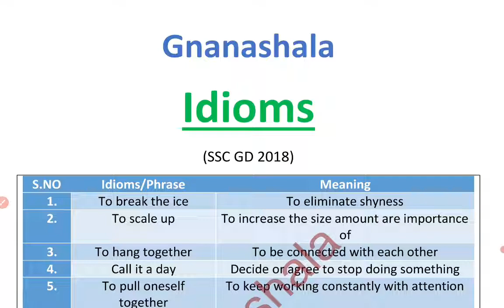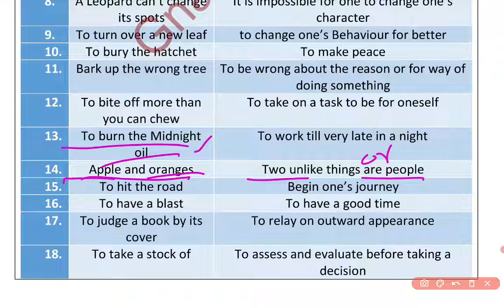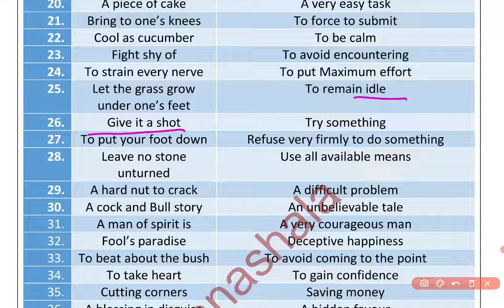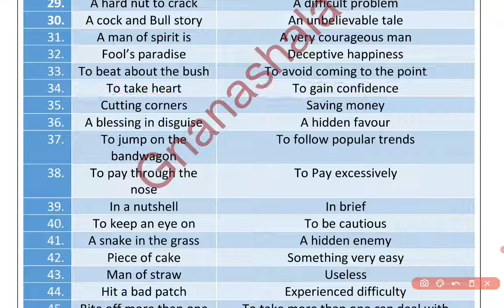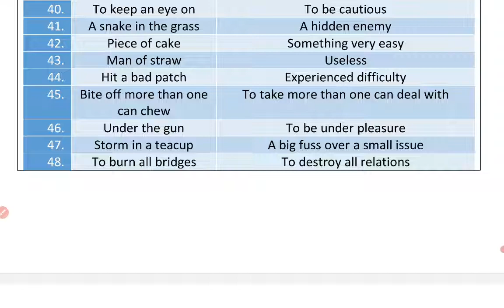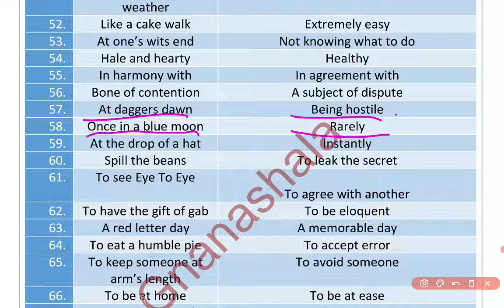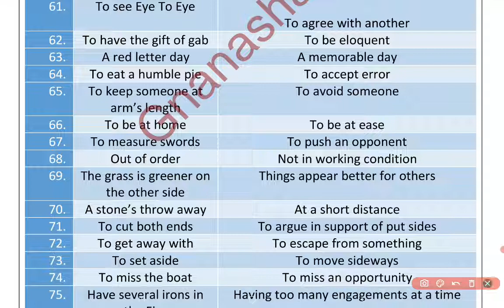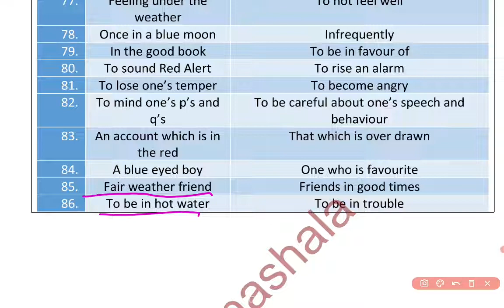SSC GD constable All Previous Year Idioms | Most Important for SSC GD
This video covers most important ssc gd oneword substutions
This video is useful for ssc gd constable , ssc mts ,ssc chsl, ssc steno
SSc gd constable one word substitutions 2018 all shifts
All Shift  SSC GD Constable oneword substitutions in telugu
SSC GD Constable most important oneword substitutions
SSC GD Constable in telugu Study material
SSC GD Constable most important english questions in telugu
SSC GD Constable  in teugu most important for english preparation

This channel contains videos for all the competitive exams as follows:
This video covers all the information related to Uttar Pradesh state. static GK in Telugu.
This video is useful for SSC GD constable 2021.
This video is helpful for rrb ntpc 2021 CBT 2 in telugu. This video is useful for aspirants who are preparing for competitive exams in telugu. This video has static gk tricks in telugu.
This video is helpful for SSC GD constable 2021 exam in telugu.
This vdieo is helpful for APPSC  exams .
National Parks , Wildlife sanctuaries, Tiger reserves ,bird sanctuaries,stadiums,,UNESCO World Heritage Sites,ramsar sites,social reform movements,temples,monuments

All states infromation in telugu
government exams material in Telugu competitive exams material in Telugu RRB NTPC in Telugu
RRB NTPC CBT2in Telugu
RRB NTPC CBT 2 most important topic in Telugu
RRB NTPC exam topic  in Telugu
RRB group D in telugu
RRB group D exam important questions in Telugu
RRB group D exam preparation in Telugu
preparation for RRB group D RRB NTPC exams in Telugu
preparation for RRB exams in Telugu
preparation for SSC GD in TeluguSSC GD exam in Telugu
SSC GD topic in Telugu

national parks in Telugu,Wildlife sanctuaries in Telugu,Tiger Reserve in Telugu,bird sanctuaries in Telugu,UNESCO World Heritage Sites in Telugu,ramsar sites in Telugu,social reform movements in Telugu,monuments in Telugu,hydroelectric power project in Telugu,thermal power plants in Telugu,temples in Telugu, folk dances in Telugu,static GK in Telugu,chief minister in telugu,Governor in Telugu,chief justice in Telugu,border countries in Telugu,border states in Telugu